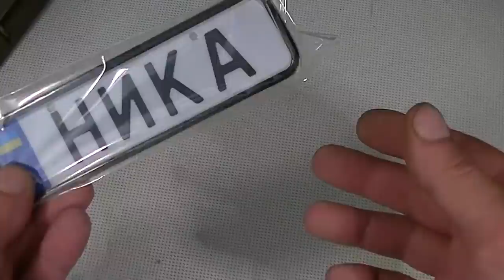ВЕЧНЫЙ и БЕСПЛАТНЫЙ транспорт?! Сейчас Такое не Продают и не Делают!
Нашел в подвале старинный транспорт. Разумеется, оставить его на произвол судьбы я не смог. Было принято решение затащить его домой и восстановить. Воистину такой вид транспорта бесплатный и можно сказать ВЕЧНЫЙ) Такого в продаже вы точно не найдете.